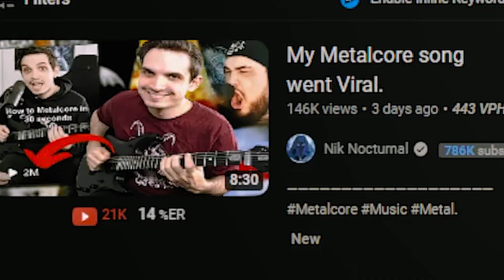NIK NOCTURNAL'S METALCORE SONG WENT VIRAL?! "578" ft. Taylor Barber from Left to Suffer (REACTION)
Nik Nocturnal and Taylor Barber of Left To Suffer made a Metalcore song called 578! I got told it had a BLEGH in it. So I needed to check it out. Headbang along with Ohrion Reacts while he gets his face melted!

Mon: 10am (catching up on new releases)
Fri: 10am or 11am (album reviews)